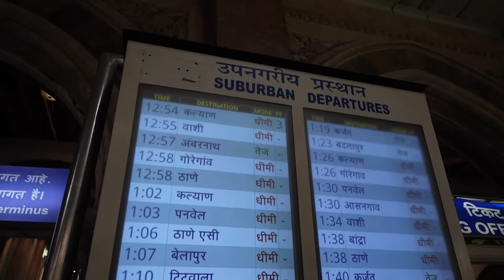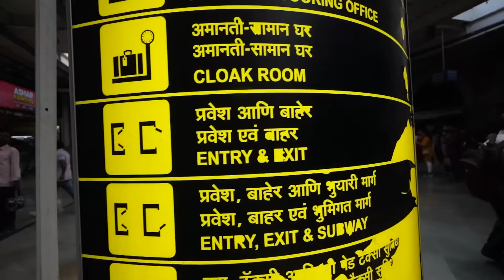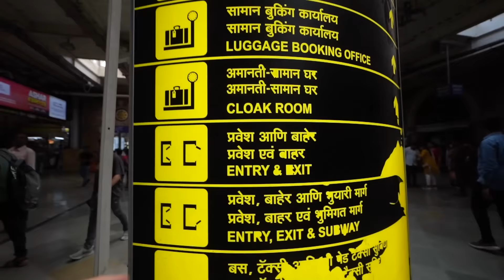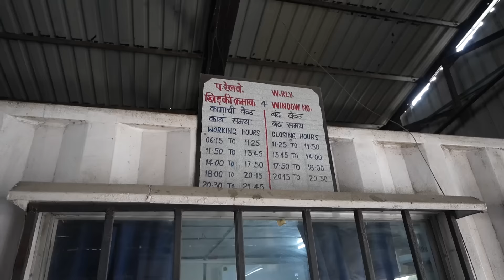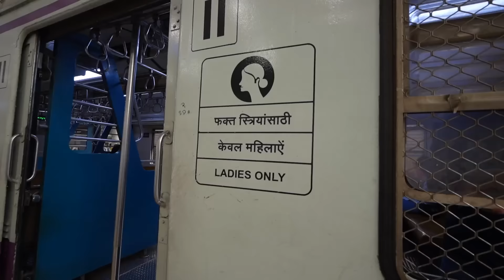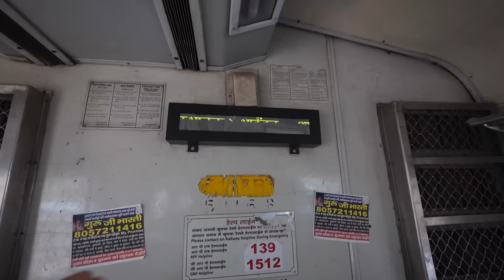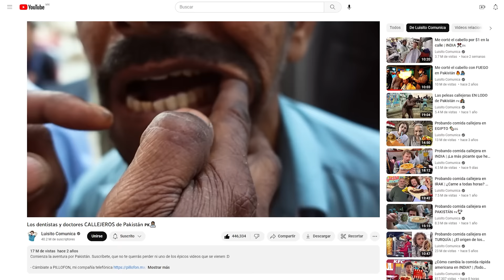Viajando en un tren de 5 CENTAVOS en la India | Mumbai 🚂🇮🇳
Nos aventuramos por la vibrante ciudad de Mumbai; conocemos su económico sistema de trenes, sitios de lavandería y un peculiar método para limpiar los oídos en la calle. ¡Fue una excelente aventura!

00:00 Intro y contexto
02:16 Diferentes tipos de estación
03:35 Subiendo al tren
04:59 Cómo es el tren
07:07 La gran lavandería de Mumbai
10:14 Limpieza de oídos en la calle
11:27 Despedida